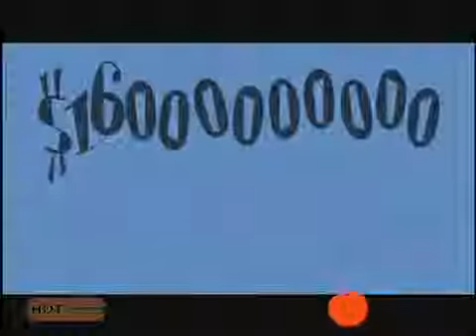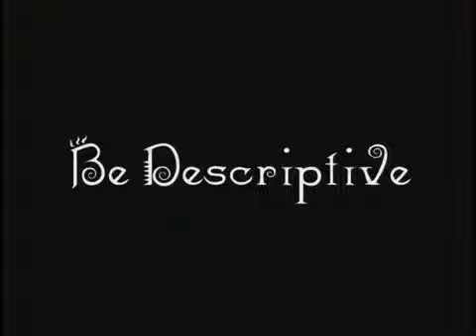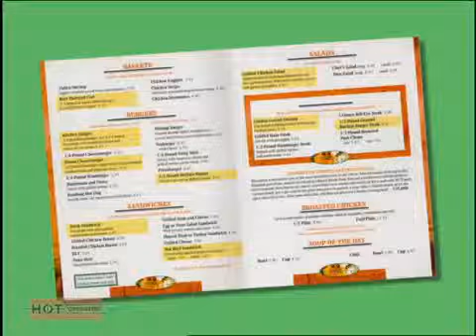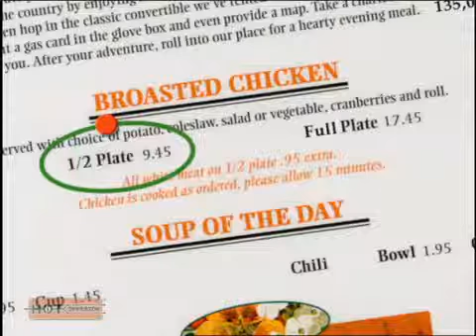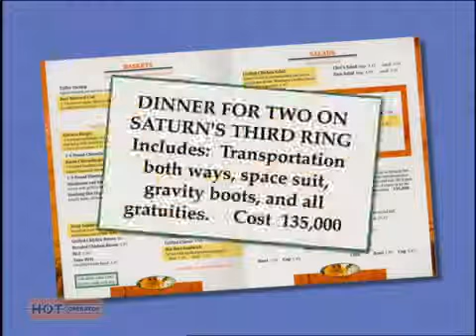Training for Server for Bigger Tips.